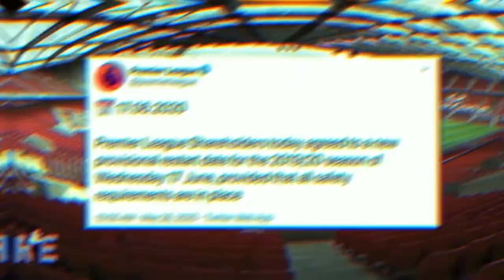The Rush Daily Show 05.28.20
"Keeping you connected, updated & entertained - The Rush Way!"

With Your Host Josh Tyler!
Guests: Social Post of the Day, NWSLPA Yael Averbuch & Steve The Skeleton
Co-Host & Announcer: Zee Kerawala

Additional Topics: FIFA Tournament, &n.